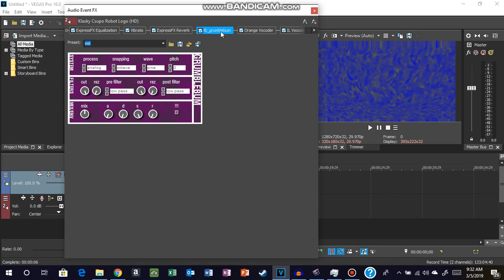(REQUESTED) How to make Uolliacup V1